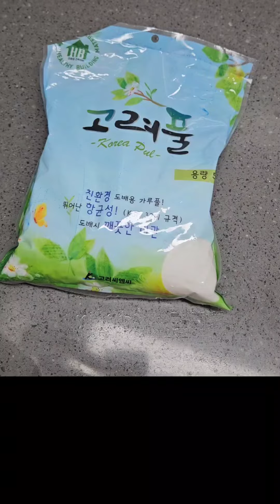난도질 당한 벽 도배 도전!